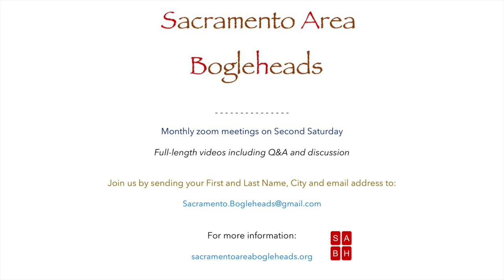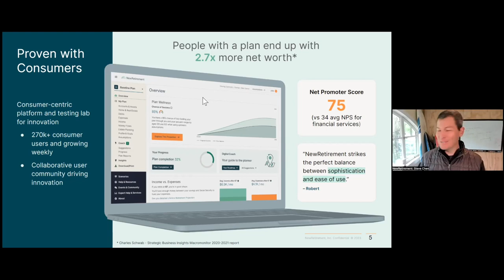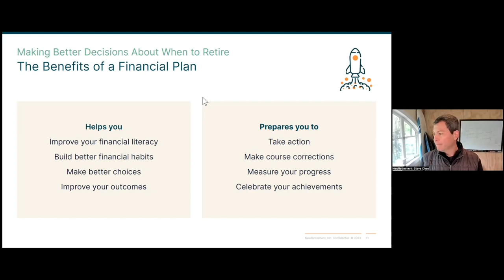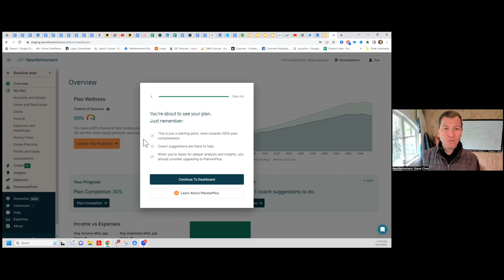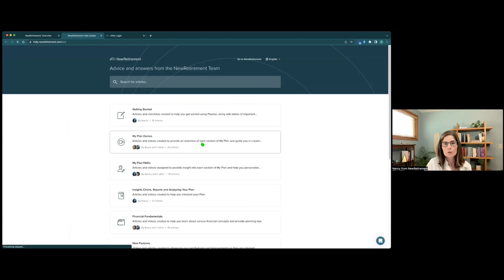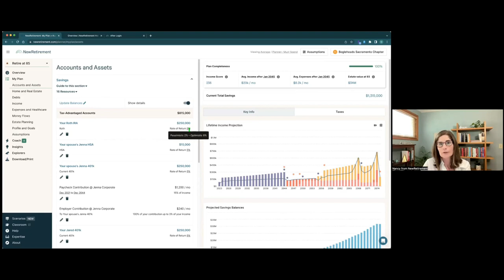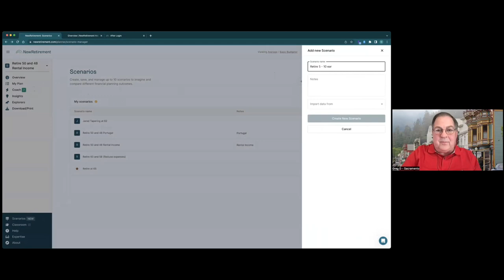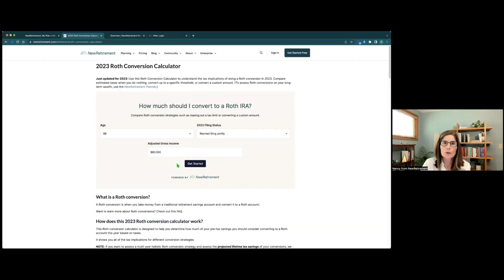Making Better Decisions About When to Retire SABH Meeting #98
Presentation: "Making Better Decisions About When to Retire" Speakers: Stephen Chen, Founder and CEO of NewRetirement.com and Nancy Gates, education coach and lead of the company’s Financial Wellness program discuss NewRetirement’s on-line software platform for financial planning. Recorded June 10, 2023. Zoom meetings are held each month on second Saturday. The best part of our meetings is the group discussion that follows presentations. Full-length videos including Q&A and discussion are available by joining us.

Music credit

Joey Pecoraro
Russian Dance (2019)

YouTube video